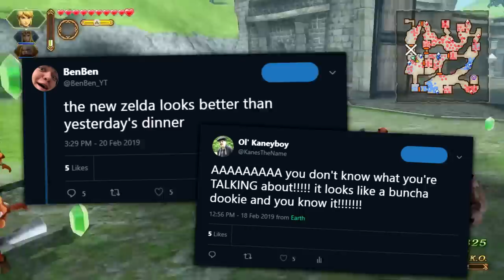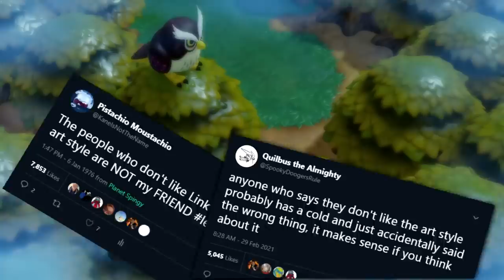Link's Awakening, Remakes, Art Styles, and OPINIONS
Link's Awakening is getting a remake, and opinions on the art style are split. So let's talk about the game, the hubbub surrounding it, and even about opinions themselves.

Thank you to all of the wonderful channels who allowed us to use their footage: GameXplain, Chuggaconroy, Wanderbots, Masae Anela, ZackScottGames, Game Grumps, World of Longplays (Tsunao, Tarosan, RickyC, and Spazbo4), Scykoh Plays, BearBear, and packattack04082!